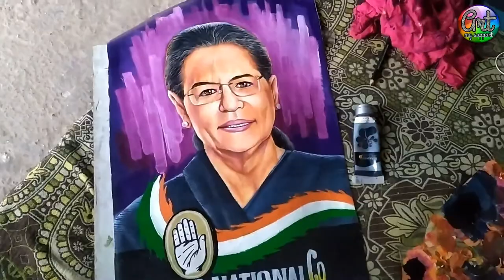SONIA GANDHI PORTRAIT PAINTING/Acryalic On Canvas Painting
picture artist/ ashok parkhe

how to draw,how to sketching,freehand drawing,pencil drawing,color drawing,art,painting,indian,cartoon drawing,sonia gandhi (politician),drawing (interest),artist,congress party,speed,fine art (industry),drawings,indian national congress (political party)